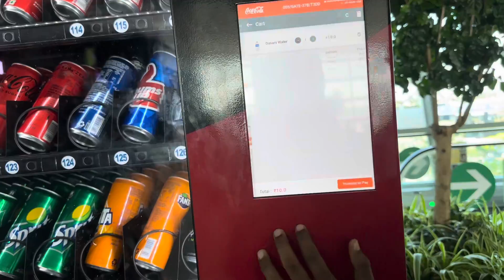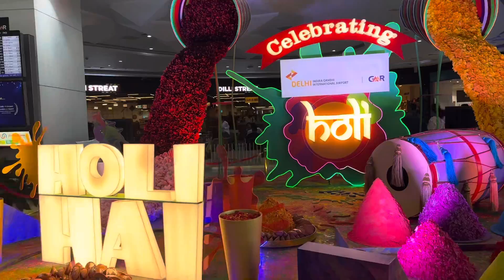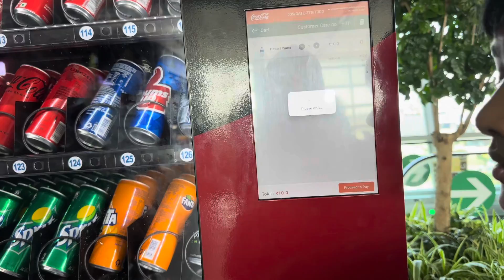ഡൽഹി എയർപോർട്ടിലെ കാഴ്ചകൾ കാണാം | Delhi to calicut | Indira Gandhi International Airport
Indira Gandhi International Airport Delhi